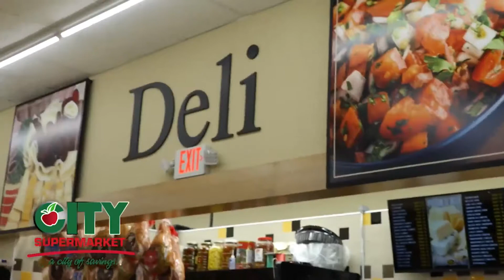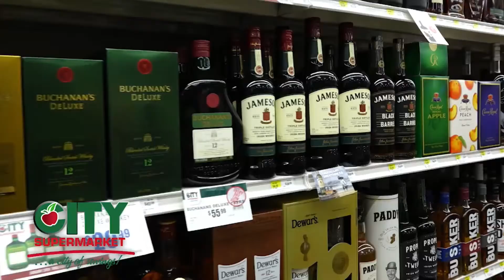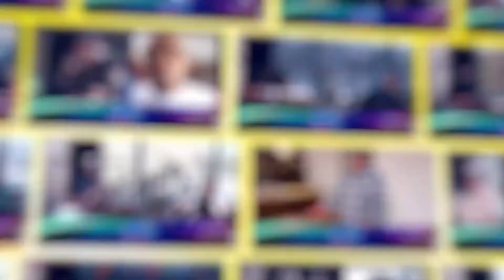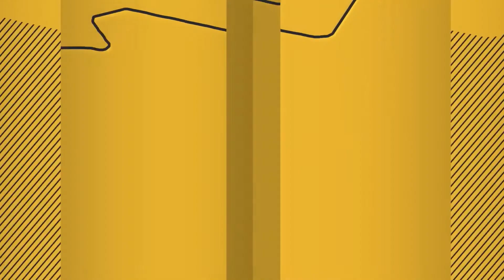Nodal 4/28/22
📍NYC
📰 Noticias Serias con Adler Muñoz
🚨Breaking News
⚽Deportes
📱Technologia